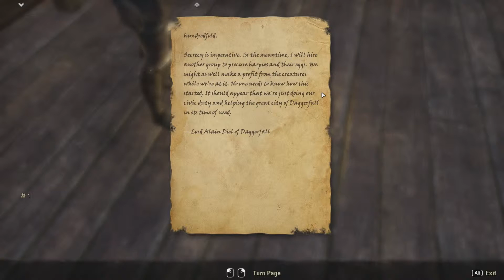The Elder Squish Online Series 2 Part 30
This is an intermediate series with squish before he got the game,
permanent Elder Squish Online characters will start at Part 63.